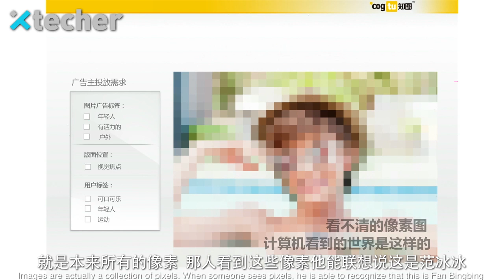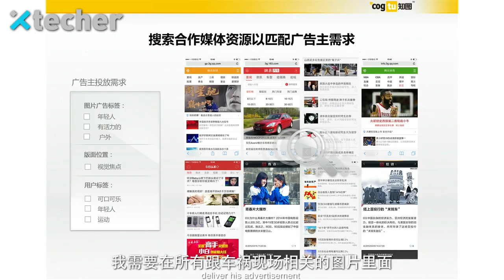50Xtecher Cogtu知图：神奇的人工智能广告平台 HD 720p